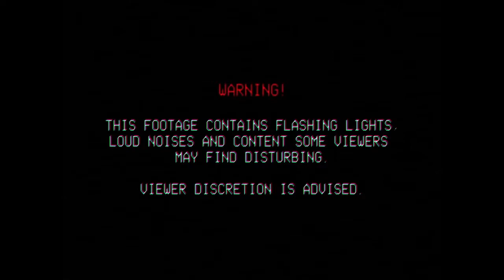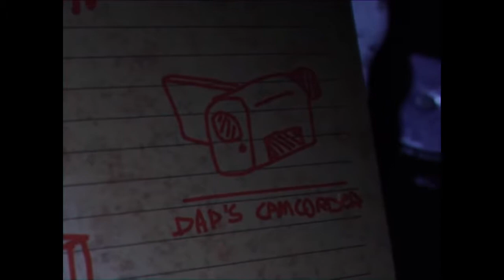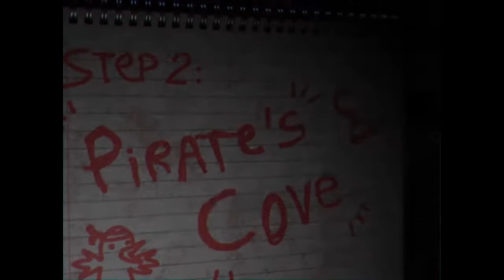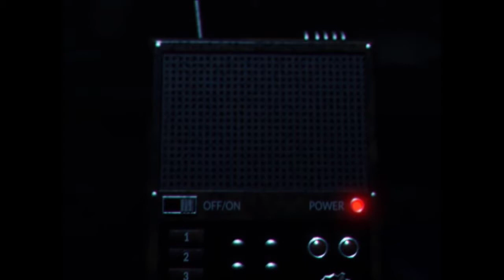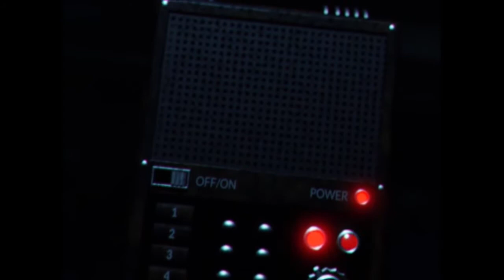FNAF Plus #6 - Breaking + Entering (Reaction)